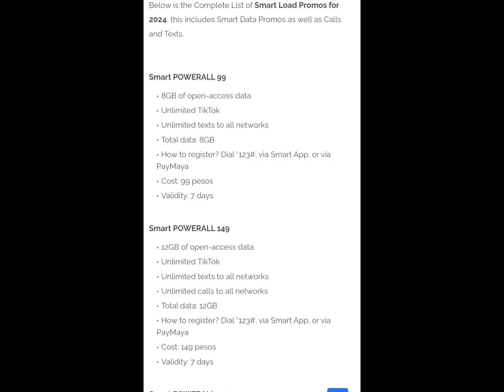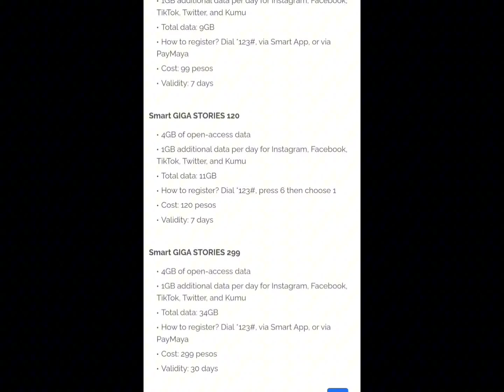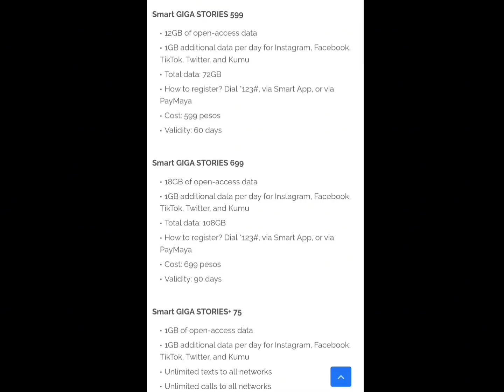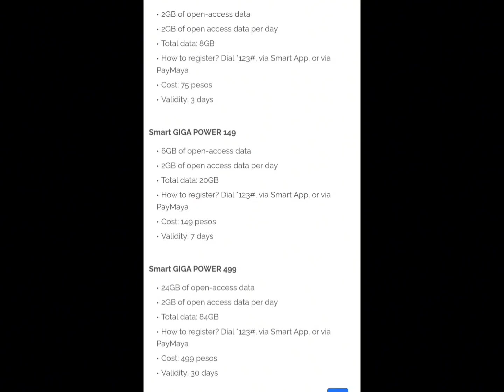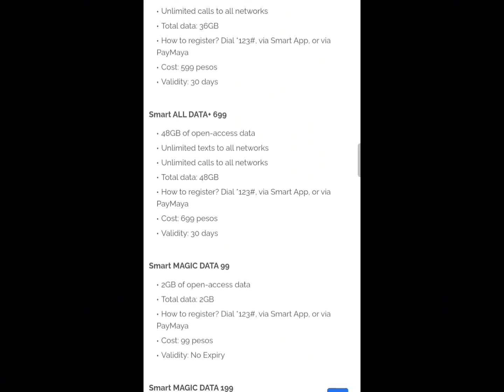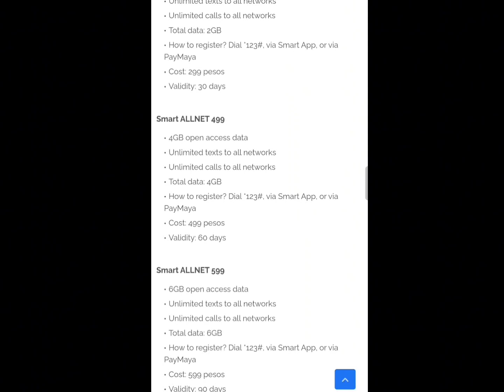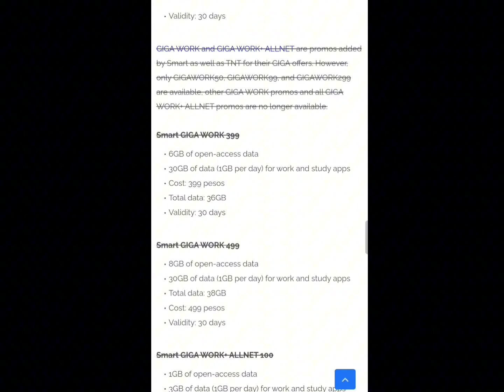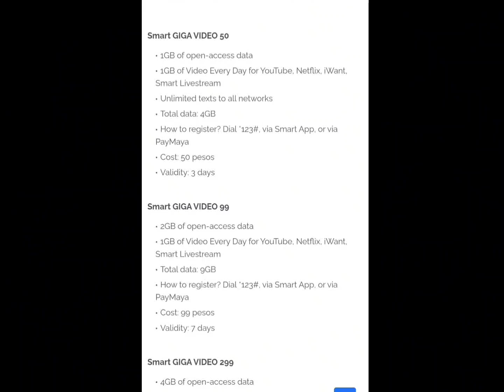Smart Data Promo All Promo 2024 (UNLI )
All Promo SMART NETWORK Sulit Kaya ?
Share ko sa inyo lahat ng promo ng smart Sim
Unli Text at Call at Data Promo
Pinakalatest